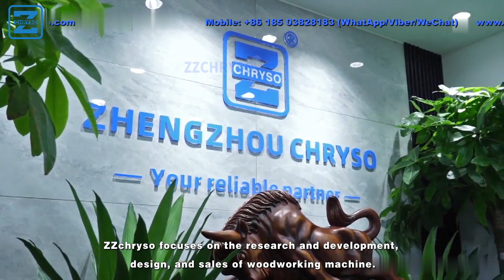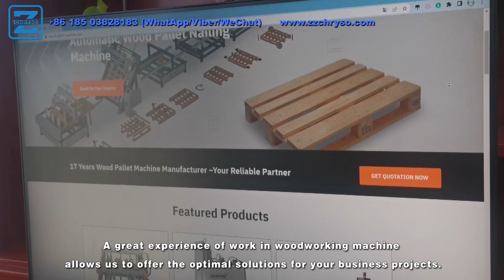CRC Costa Rica Customer Buyer Full Automatic Wood Pallet Block Cutting Saw Machine Testing Video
（1）. Description：

The advantages of the ZZCHRYSO CRC Costa Rica Customer Buyer Full Automatic Wood Pallet Block Cutting Saw Machine are:

1. Efficiency: It operates automatically, increasing productivity and reducing manual labor.
2. Precision: The machine ensures accurate and consistent cutting of wood pallet blocks, resulting in high-quality products.
3. Speed: It can process a large number of blocks in a short time, improving production efficiency.
4. Safety: The machine incorporates safety features to minimize the risk of accidents during operation.
5. Versatility: It can handle different sizes and dimensions of wood pallet blocks, providing flexibility in production.